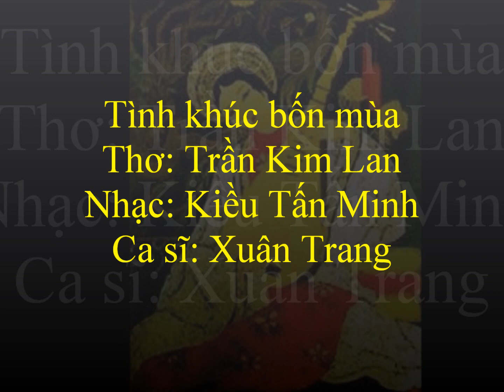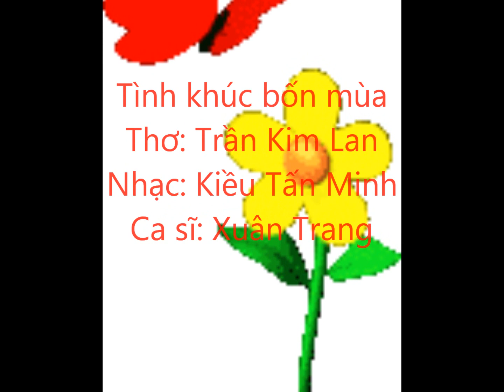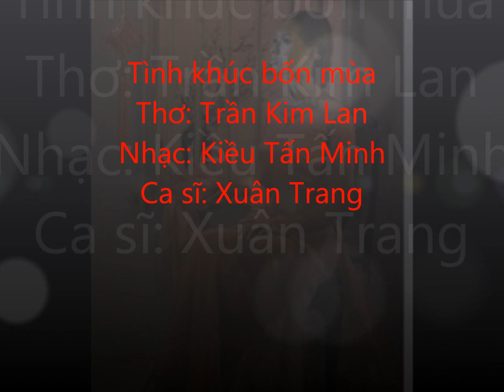Tình khúc bốn mùa (Thơ: Trần Kim Lan-NS: Kiều Tấn Minh-CS: Xuân Trang)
"Bốn mùa đổi thay, mà tình không đổi
Người ở nơi đâu cho lòng chơi vơi..." (Trần Kim Lan)